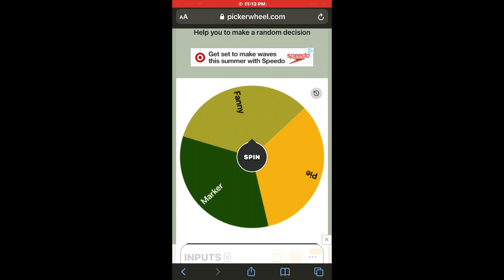TPOT viewer voting part 4